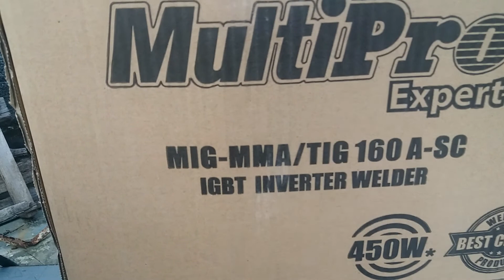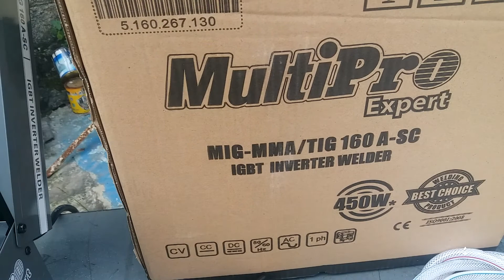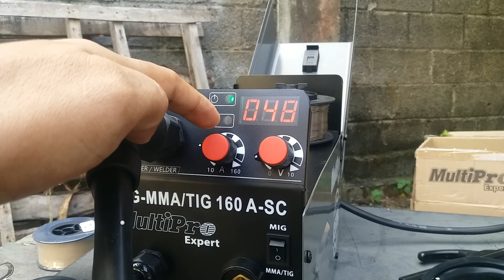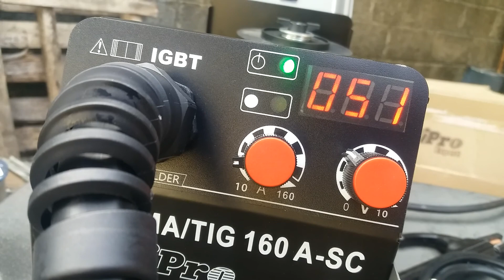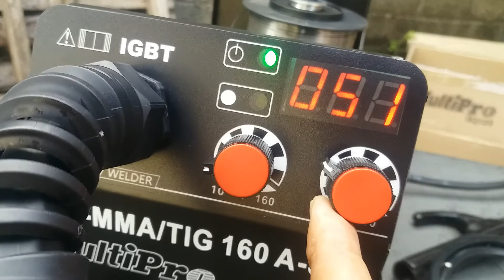Mesin las MIG-MMA/TIG 160A SC II listrik 900watt tidak mampu.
MIG MMA/TIG 160A SC saya coba tes di listrik 900watt atau 4amper ncb meteran pln. apa kuat untuk mengelas. yuk simak vidionya

uji coba multipro mig mma tig 160 di mcb mulai dari 4 amper dan 6amper dari hasil pengetesan di vidio bisa di simpulkan bahwah mesin ini minimal daya listrik 1300 watt untuk pengelasan mig atau metal inert gas atau pengelasan menggunakan co2 dan pengelasan tanpa co2

untuk pengelasan di posisi MMA atau dengan kawat electroda bisa menggunakan listrik minimal di 900 watt sudah bisa mengelas dengan kawat electroda 2mm